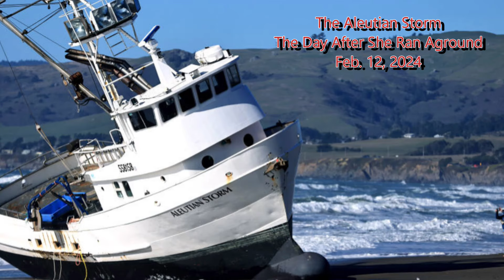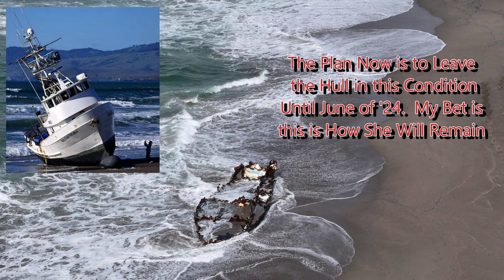ALEUTIAN STORM Part 5 THE FINAL CHAPTER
Shows Videos and Pictures from the first day to her eventual grave in the sands and surf of Salmon Creek Beach.  Still photos are courtesy the Press Democrat Newspaper.